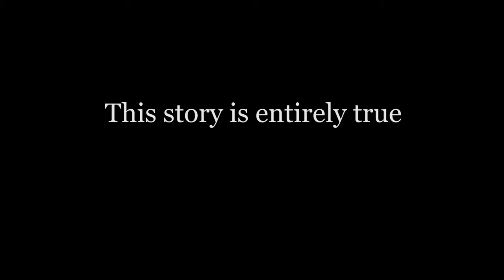Laura Swisher performs at an NA meeting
Laura Swisher does standup at the ultimate gig - a Narcotics Anonymous meeting.

This story may not be true. Think it's a lie?